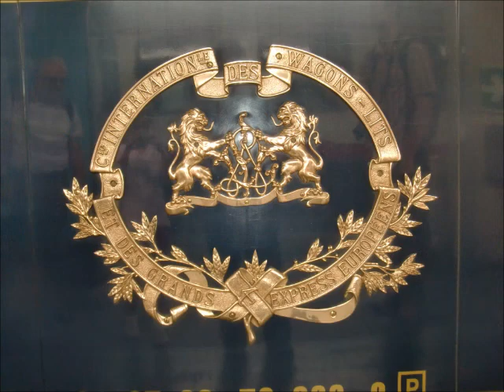Rakousko & Itálie 2013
dovolená s pejsky